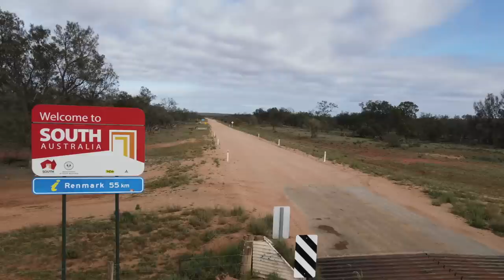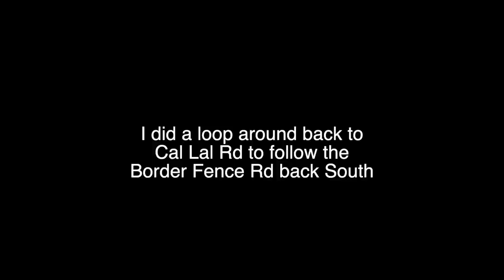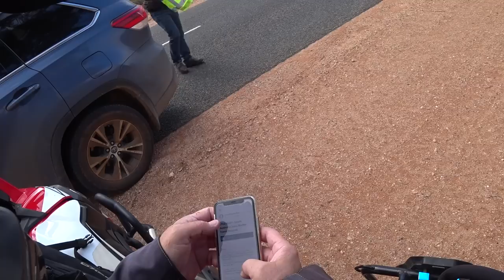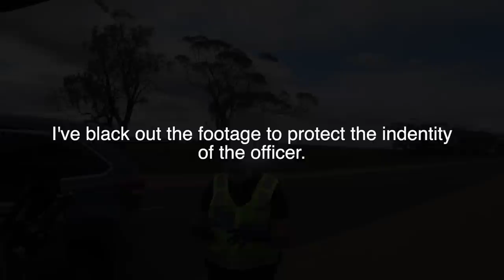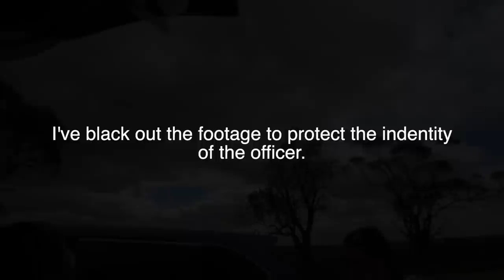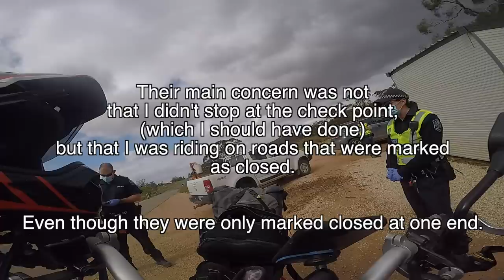BIG BIKE ADVENTURES meets SA - POL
The SA BORDER with NSW finally opened and I was able to cross over to Renmark.
In this video I have a little look around Renmark and then head out the SA / VIC border to talk about the how it ended up in the wrong place.
And I find another Obelisk.